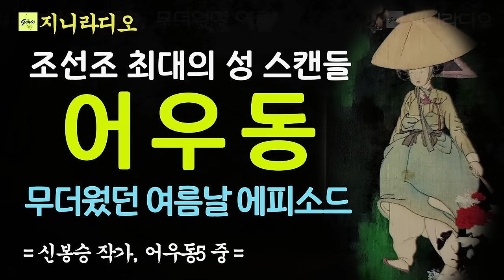조선조 최대의 성 스캔들; 어우동은 그녀의 색정을 아낌없이 쏟아 부으며 조정의 처벌에 대한 신변 안위를 위해 애쓰는데~/ 신봉승 어우동5/ 책읽어주는여자/ 지니라디오/ 오디오북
* 작품명; 어우동5 중 '무더웠던 여름'
* 지은이; 신봉승
* 출판사; 청어

* 조선조 최대의 성 스캔들!
  오늘은 신봉승 작가의 ‘어우동’에 수록된 여러 에피소드 중 ‘무더웠던 여름’ 이야기를 들려드리겠습니다. 어우동의 생애는 아래의 [어우동의 생애]를 참조하시면 독자님들의 이해를 도울 것입니다. 조선조 성종 때, 어우동의 사건은 큰 사회문제가 되어 수면위로 떠올랐고, 어우동은 급기야 조정의 처벌이 불가피함을 감지하였습니다. 오늘 낭독해 드리는 ‘무더웠던 여름’의 이야기는 어우동이 신변에 위협을 느낄 그 즈음, 자신의 안위를 보장받기 위해 인수대비의 남동생 자절대감 한치례를 끌어들이고자 벌이는 애정행각인데요, 이웃에 살면서 어우동에게 흠뻑 빠져있던 이승언을 휘어잡아 한치례와 만날 수 있도록 약속을 받아냅니다. 그녀의 남성을 향한 애욕을 엿볼 수 있는 에피소드입니다. 그럼 작품 속으로 함께하시겠습니다. 편안한 시간 되시기 바랍니다.

[어우동의 생애]
  1440년경 충청도 음성현(現 충청북도 음성군)의 양반 집안에서 태어나 곱게 자랐는데 아버지는 승문원 지사 박윤창, 어머니는 정귀덕, 오빠는 박성근 등이 있었다. 왕손인 태강수(泰江守) 동(仝)과 혼인했는데 이동은 아내를 좋아하지 않았으며, 성종 7년 (1475년) 이동은 이혼할 속셈으로 아내 어우동이 집에 온 은장이와 바람났다고 모함했는데 조사 결과 무고로 밝혀져서 일시적으로 고신을 빼앗기고 어우동과 재결합하라는 명을 받았으나 무시하고 아내를 내쫓았다. 황당하게 소박맞고 홀몸이 된 어우동은 친정으로 돌아왔다. 이 때부터 수산수, 방산수를 비롯한 왕족들, 과거 급제자 홍찬 등 양반, 그 외에 양인과 노비를 가리지 않고 닥치는 대로 관계를 맺고 추문을 뿌렸다. 그들 대상 중 1명이 이러한 사실을 승정원에 신고했고 어우동은 함께 비행을 저지른 여종과 더불어 교수형을 당했다.
  어우동의 기록이 ‘조선왕조실록’에까지 남겨졌던 것은 그녀와 정을 통한 남자들 중에 고관 대작들과 그들의 자식이 여럿 있었기 때문이다. 심지어는 더구나 서로 사촌 사이인 왕족들이 어우동과 관계를 맺은 게 드러났다. 양반 여성이 양인, 노비 등 10여 명과 정을 통한 사건이라 당시 파문이 컸다고 한다. 그래서 이 사실을 알게 된 조정에서는 원래 왕실 및 상류층의 체면 때문에 이 일을 덮으려고 했다. 하지만 도승지 김계창이 격분하여 이런 사실을 덮으면 안 좋은 소문만 난다면서 강력하게 처벌을 건의했고 성종이 이를 수용하였다.
어우동은 교수형으로 끝났기 때문에 가족들은 연좌되지 않았다. 어우동은 번좌라는 이름의 딸을 1명 남겼는데 이 딸의 아버지가 누구인지 알 수 없어서 더 화제가 되었다고 한다. 가족들이 연좌 되지 않아 그녀의 딸 번좌에 대해서는 그 후 어찌 되었는지 기록은 전해지는게 없으나 그 출신과 사건 파장을 생각하면 그리 좋은 여생을 보내지는 못했을 것 같다. .출처[위키 백과]

[타임라인]
00:00:13 인트로
00:01:29 이야기 본문